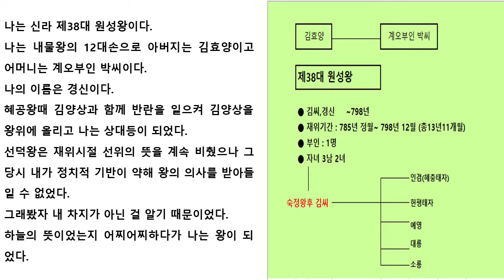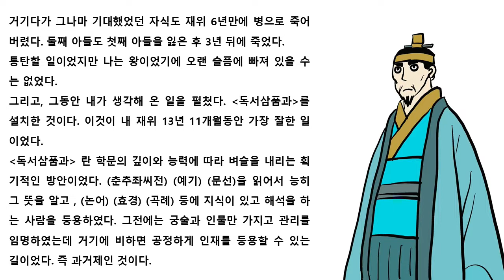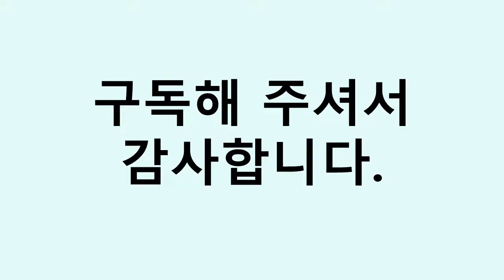[나는 누구인가] 시리즈 신라38대 원성왕 편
역사는 반복된다고 하지요
숨겨지고 알려지지 않은 역사를 찾아 이야기하 듯 풀어보았습니다.